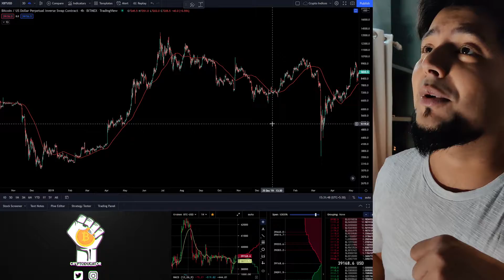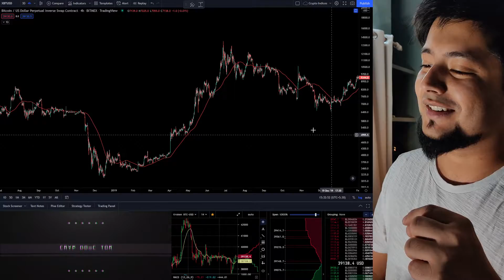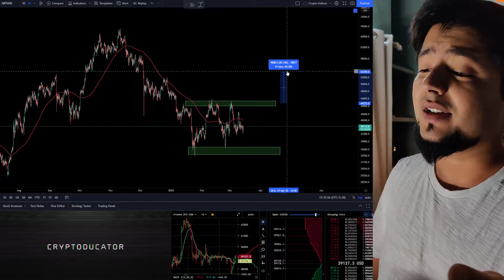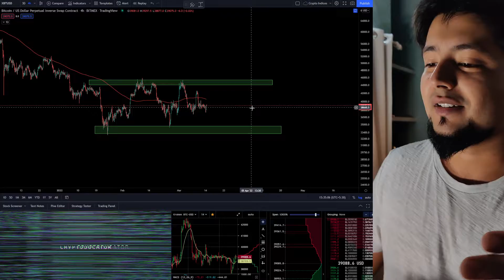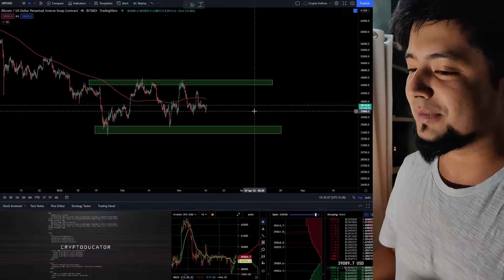The REAL TRUTH about trading Bitcoin & altcoins in 2022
Hedge your ETH exposure at the industry standard exchange :
BTC : 3LYETLfbyXun63BJWAUQoAsuX5n27KLTtn
ETH : 0x568aB5134eDC1C4E3be0c21Ea93e5d1D9C053A36
USDT(TRC20) : TChzHmpsqwmwzioQnY6TMyXJ8EpMxKKm79

bitcoin analysis crypto analysis solana analysis ethereum analysis crypto technical analysis crypto daily analysis crypto technical charts technical chart pattern crypto

bitcoin bearish bitcoin short term bearish bitcoin is bearish bitcoin dump bitcoin bearish trend bitcoin daily update bitcoin market analysis